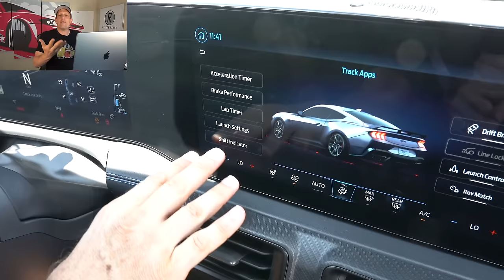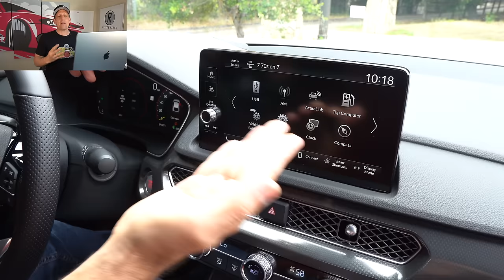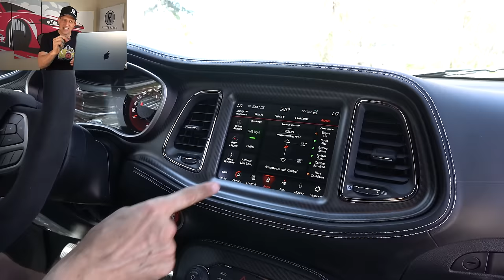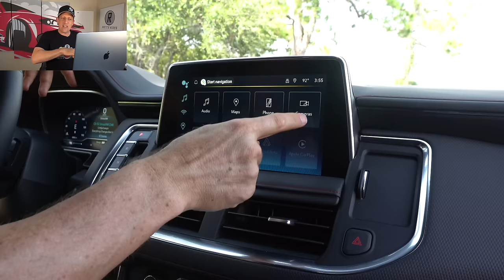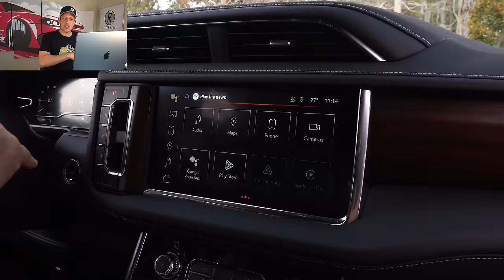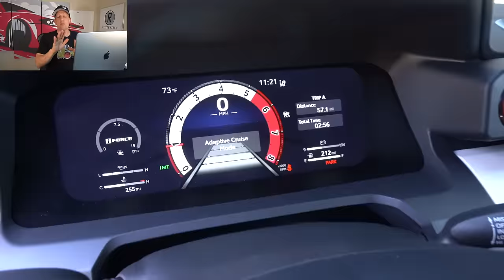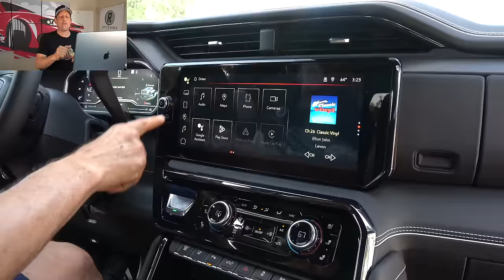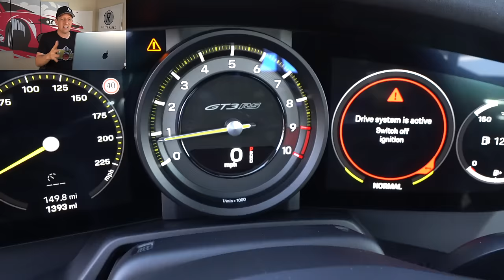Raiti's Rides TOP 10 Cars, Trucks & SUVs for 2023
This year has been full of car reviews throughout 2023. Let me go through the TOP 10 with you and why I chose them. Plus, for the first time ever I select a RAITI'S RIDES CAR OF THE YEAR! Will your favorite vehicles make the cut?

videography: Lori Raiti & Steven Flood🎥